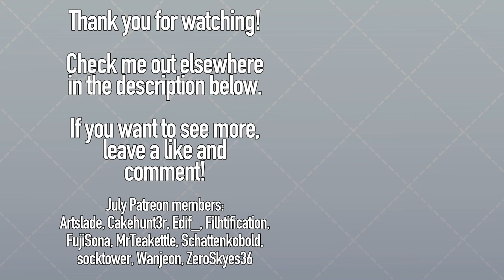A Peaceful Symphony - One Step From Eden #16